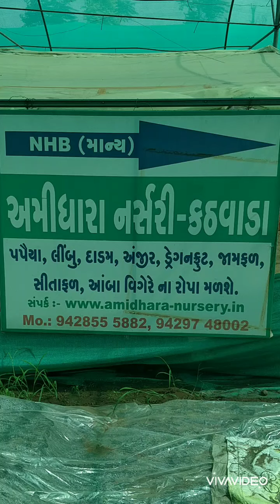home#gardening decorative plants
amidhara-nursery. in